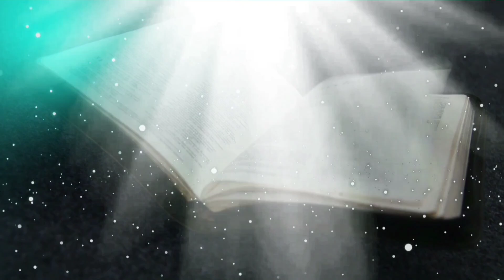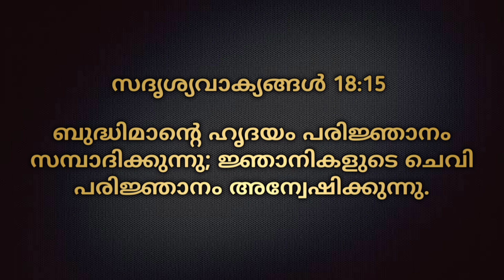Morning Manna/Pr. Udayakumar P/1st August 2024